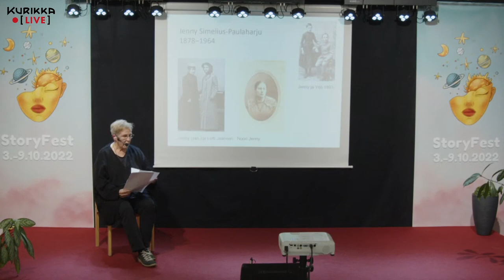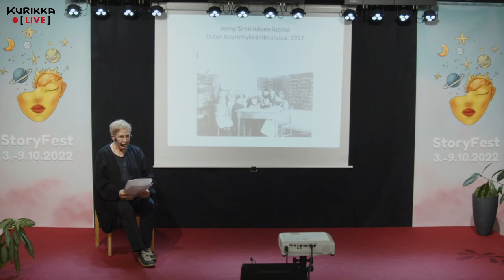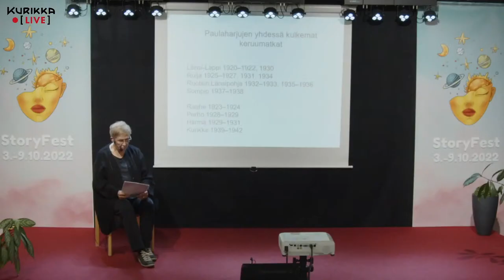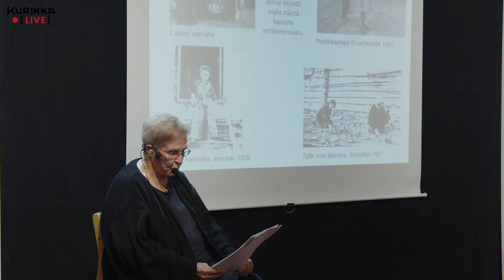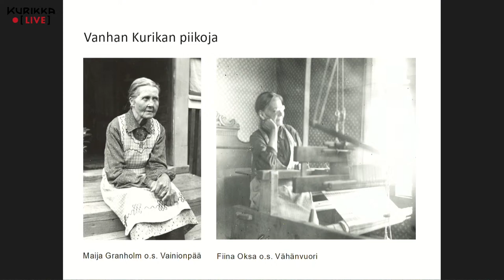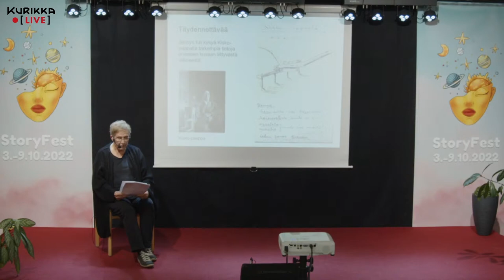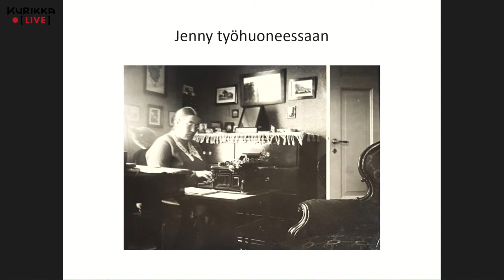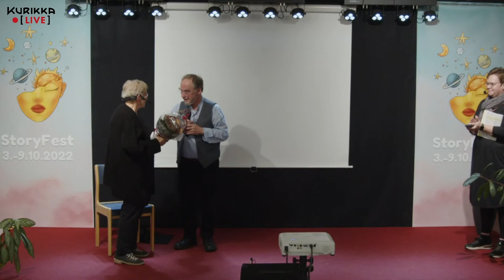StoryFest - Paulaharju-luento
StoryFest ke 5.10. klo 18.00 Kurikan kaupunginkirjasto
Kurikan kansalaisopiston järjestämä Paulaharju-luento.